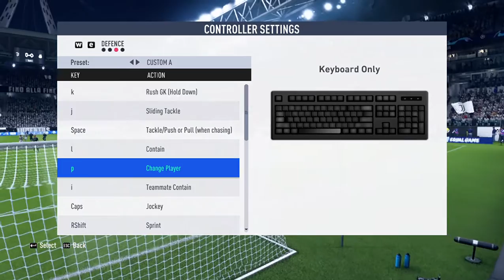FIFA 19 REAL MADRID VS JUVENTUS | 4K PC GAMEPLAY | UEFA CHAMPIONS LEAGUE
If you have any queries related to video/song used for copyright issuses , then you can happily contact to the below email addresss:-

You are free to use the comment section below to expree your love to us , we will be eagerly waiting for your feedback.

fifa 20,
fifa 2018,
fifa 20 live,
fifa 20 switch,
fifa 20 apk,
fifa 20 android download,
fifa 20 best goals,
fifa 20 best kits,
fifa 20 boots,
fifa 20 best cdm,
fifa 20 barcelona,
fifa 20 best cb,
fifa 20 best players,
fifa 20 coins,
fifa 20 controls,
fifa 20 celebration,
fifa 20 corners,
fifa 20 draft,
fifa 20 defending,
fifa 20 drag back,
fifa 20 demo ps4